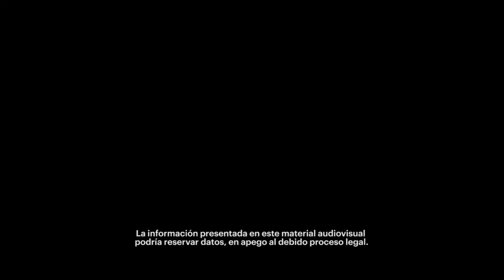030818 VIDEOVIGILANCIA PACHUCA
En operativo coordinado mediante la estrategia HidalgoSeguro, personal de la Unidad de Análisis Criminal del Centro De Control, Comando, Comunicaciones Y Computo C-4 Hidalgo y de la Agencia de Seguridad del Estado de Hidalgo aseguraron a una persona presuntamente relacionada con el robo con violencia en un negocio de Pachuca.

Colabora al 911 de Emergencias y/o al 089 de Denuncia Anónima.